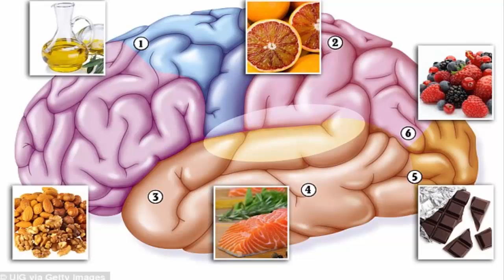एेसे करें अपने दिमाग काे सबसे तेज | How to increase your Memory Power? Improve Mind Power Tips HINDI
how to increase your mind power,
increase your mind power
mind power increase tips,
mind power tips,
mind power tips in hindi